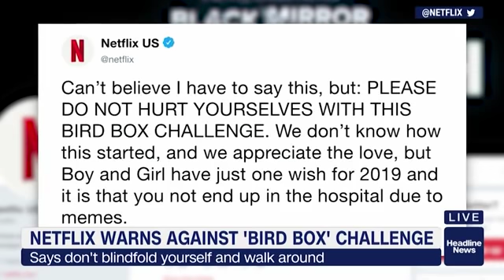"Bird Box Challenge"